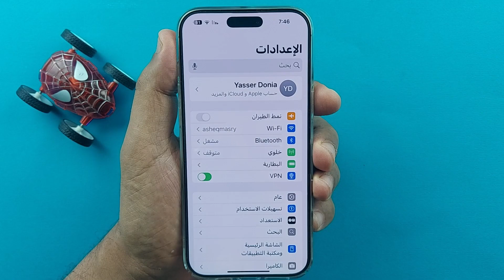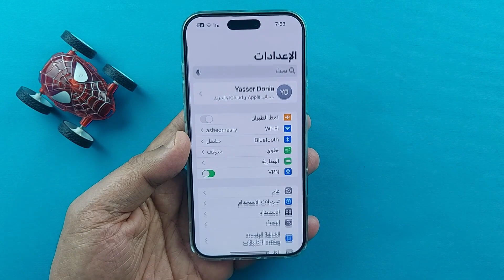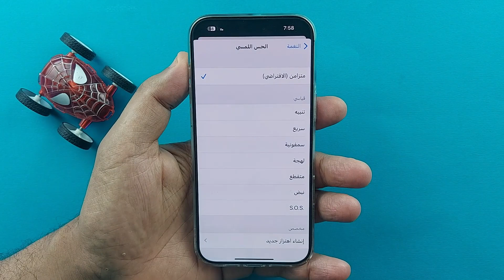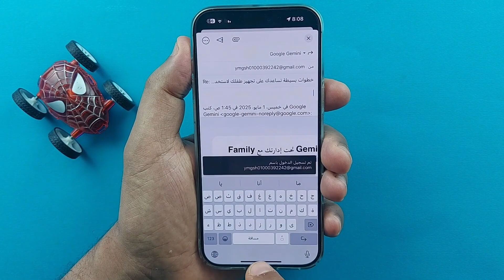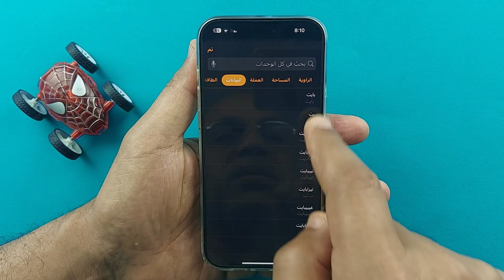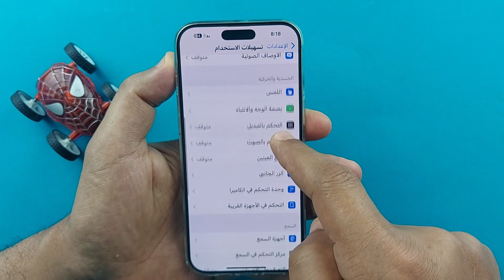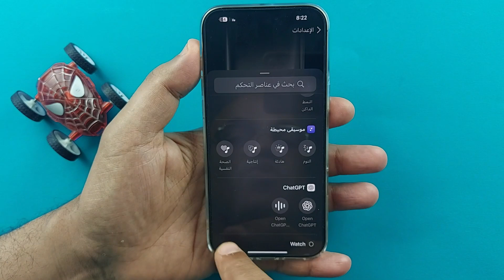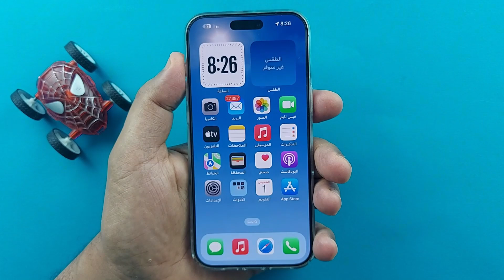اسرار وحيل ستجعلك محترفًا في استخدام الآيفون بسرعة البرق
هل ترغب في استخدام الآيفون بطريقة احترافية وسريعة؟ 🚀
في هذا الفيديو، ستكتشف أسرار وحيل مذهلة ستجعل منك خبيرًا في التعامل مع جهازك الآيفون في وقت قياسي! ✨
سواء كنت مبتدئًا أو مستخدمًا قديمًا، ستتعلم كيفية تسريع عملك على الآيفون، وتنفيذ المهام بسهولة تامة بفضل هذه الحيل الفعّالة.

🔍 ما ستتعلمه في هذا الفيديو:

كيفية تخصيص جهاز الآيفون ليصبح أكثر راحة وسلاسة في الاستخدام

أسرار أدوات وتقنيات داخل نظام iOS لن تجدها في أي مكان آخر

نصائح لزيادة الإنتاجية وتوفير الوقت أثناء استخدام الآيفون

كيفية الاستفادة من مميزات الجهاز المخفية التي يجهلها الكثيرون

💡 لا تفوت فرصة أن تصبح محترفًا في الآيفون بكل بساطة وسرعة! شاهد الفيديو الآن!